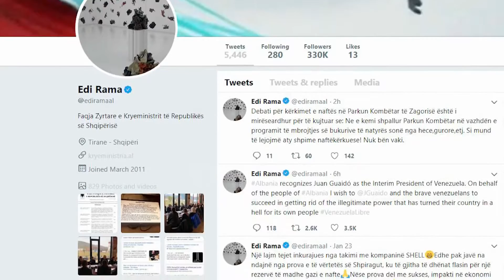Kërkimet për naftë në Zagori, Ceka: Jemi në gjendje alarmi